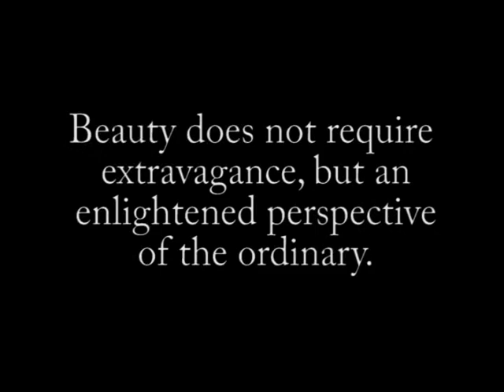Sunrise Longboarding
Longboarding to see the sunrise in Ocean City.  'Twas chill.